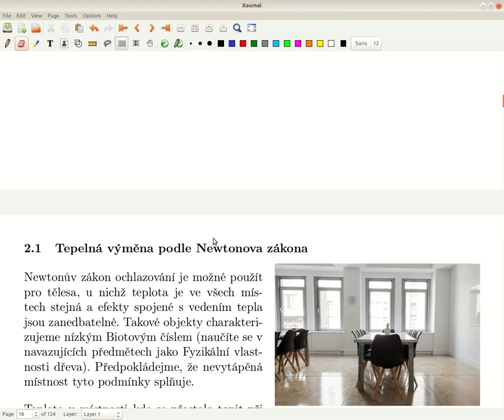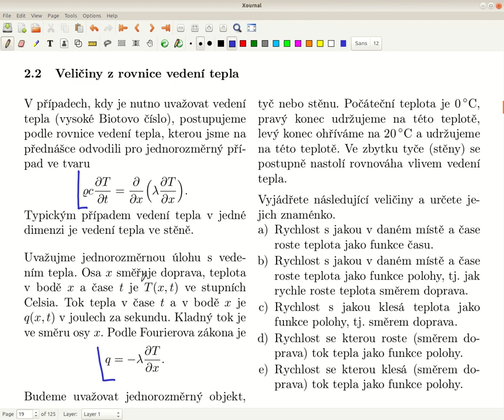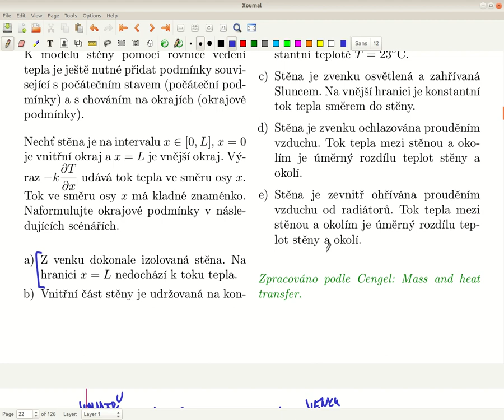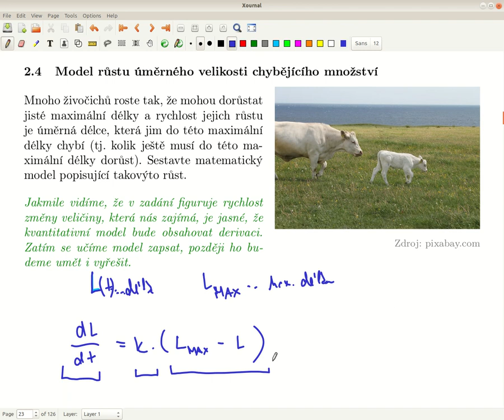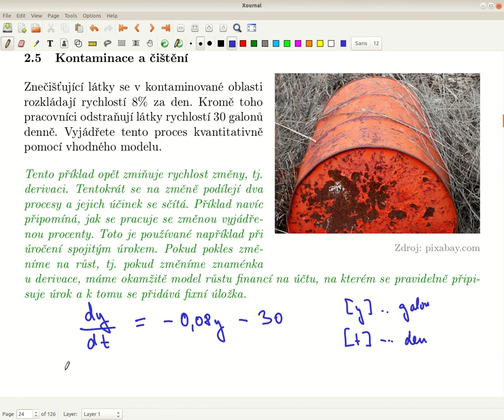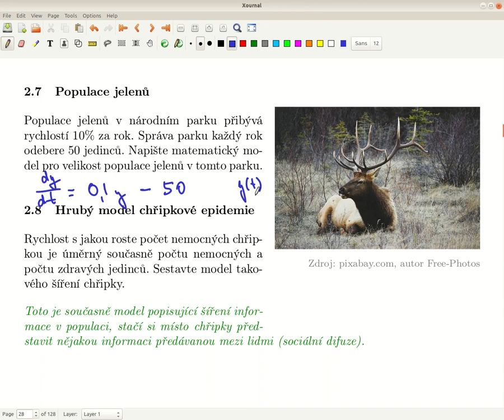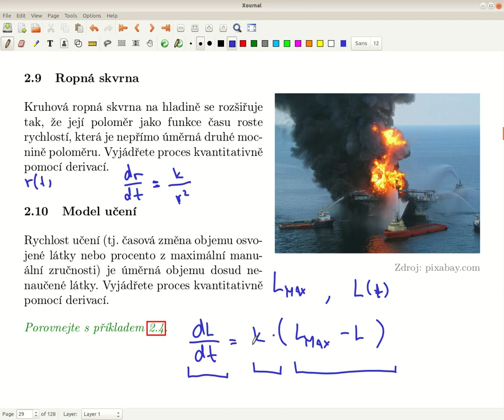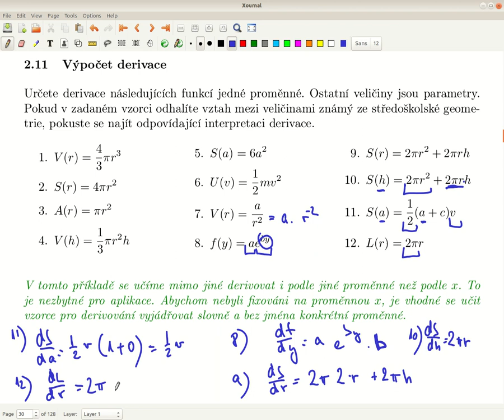MTK Cvičení 2, využití derivací v matematických modelech.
Využití derivací v matematických modelech. Rozklikněte popisek pro časovou osu.

0:09 Cvičení 2.1, Newtonův zákon tepelné výměny pro ohřev
5:40 Cvičení 2.2, rovnice vedení tepla v 1D
13:00 Cvičení 2.3, okrajové podmínky pro rovnici vedení tepla v 1D
21:17 Cvičení 2.4, model růstu rychlostí úměrnou chybějícímu množství
22:53 Cvičení 2.5, model odstraňování kontaminace
25:24 Cvičení 2.6, model logistického růstu
35:14 Cvičení 2.7 (jeleni) a 2.8 (chřipka)
38:04 Cvičení 2.9 (ropná skvrna) a 2.10 (učení)
40:42 Cvičení 2.11, derivace vzorečků známých ze střední školy, výpočet a interpretace derivací